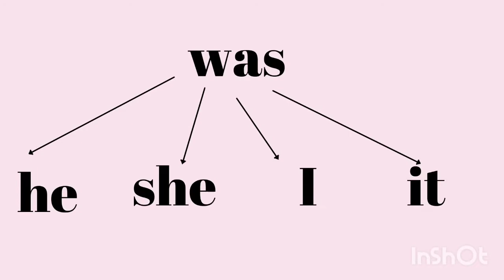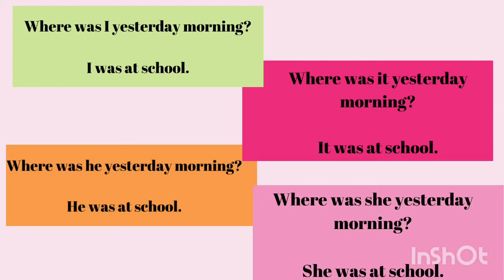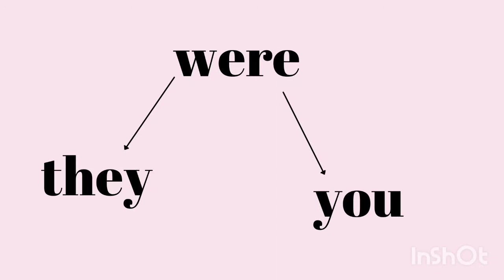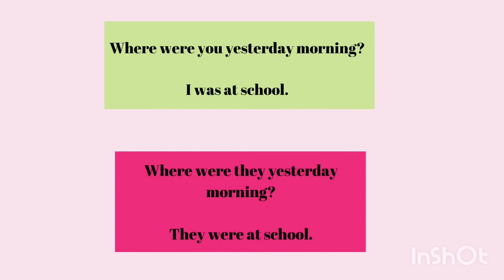Was and were page 75-76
Refer to Get Smart Plus 3